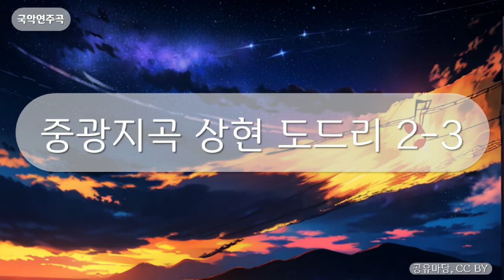국악연주곡 - 중광지곡 상현도드리 2-3